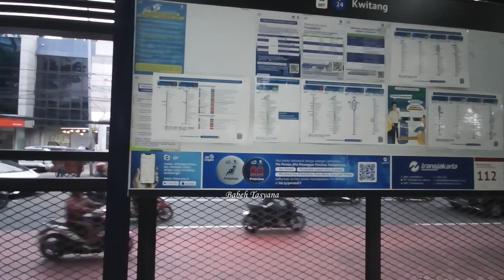Keliling Halte Busway Transjakarta Kwitang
Review Keliling Halte Busway Transjakarta Kwitang

00:00 Intro
00:21 Jalan Kwitang, Capitol
00:49 Area Taman Halte Kwitang
01:34 Parkir Sepeda Halte Kwitang
02:00 Masuk Halte Kwitang
02:39 Toilet, Papan Informasi, Musola Halte Kwitang
03:21 Area tunggu bus
03:49 Taman tengah Halte Kwitang
04:00 Gedung Cagar Budaya Gereja Kristen Indonesia Kwitang